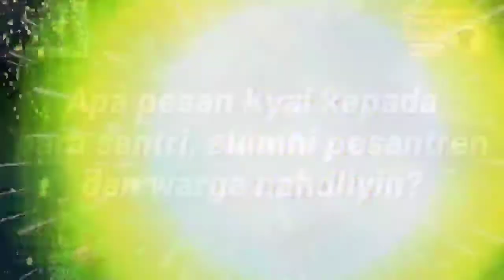Bagaimana Cara Taat Kepada Ulil Amri?